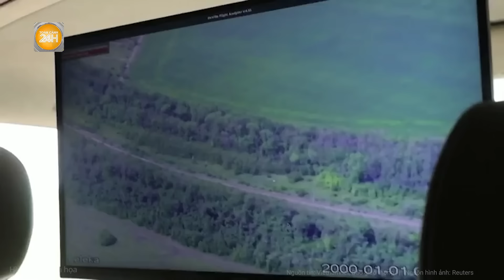Đức dội ‘gáo nước lạnh’ vào kế hoạch phóng thẳng tên lửa càn quét Thủ đô Moscow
Toàn cảnh 24h | Đức dội ‘gáo nước lạnh’ vào kế hoạch phóng thẳng tên lửa càn quét Thủ đô Moscow
Thủ tướng Đức Scholz vừa tái khẳng định rằng nước ông sẽ không gửi cho Kiev tên lửa hành trình Taurus có tầm bắn lên tới 500km, loại tên lửa có thể phóng tới thủ đô Moscow từ lãnh thổ Ukraine.